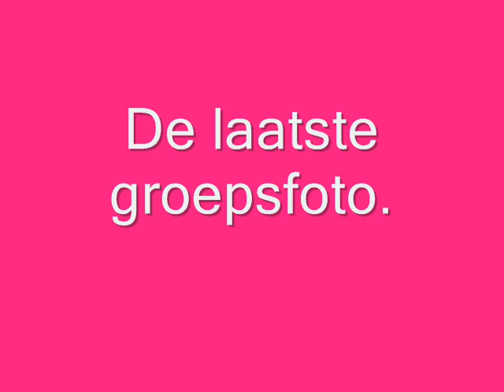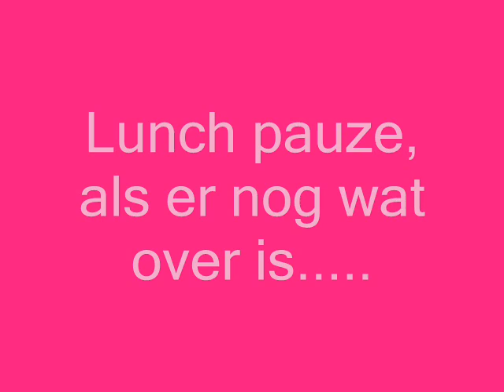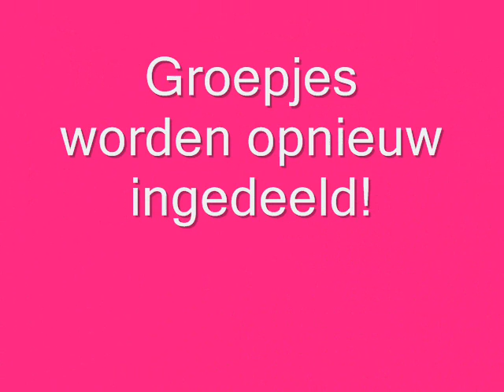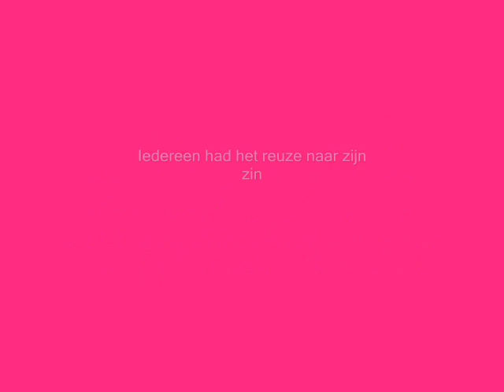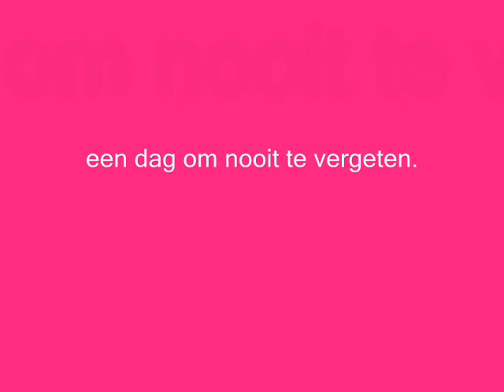Jeugdkoor DOREMI naar WALIBI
Jaarlijks uitje van DOREMI.
Een fotofilmpje.